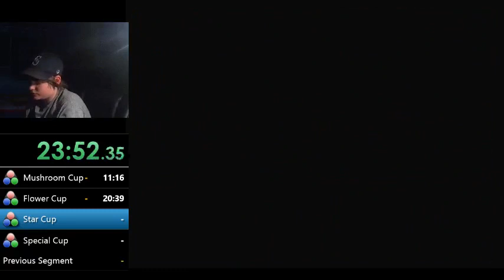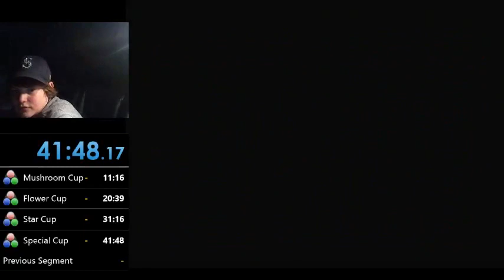[MKDD] Speedrun - 150cc All cup tour 41:47.17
My current Personal best.